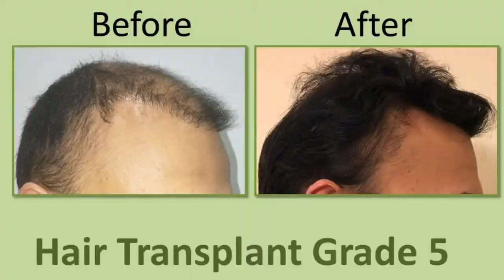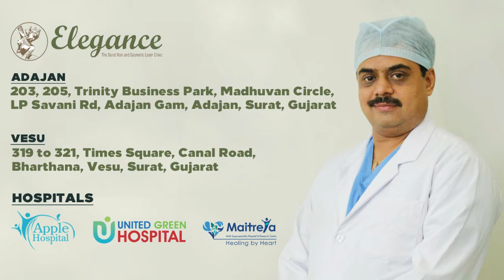Review For Hair Transplant Surgery, Hair Restoration Surgery, Surendranagar, Surat, Gujarat, Mumbai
For Hair Transplant Patients visit us from all over India like Bardoli, Amroli, Ahmadabad, Baroda, Anand,Mumbai,Pune,Thane, Gwalior, Follicular unit extraction (FUE), also known as follicular transfer (FT), is one of two primary methods of obtaining hair follicles, naturally occurring groups of one to four hairs, for hair transplantation.The other method is called strip harvesting.The follicular units obtained by either method are the basic building blocks of follicular unit transplantation (FUT).Follicular unit extraction was first described in 1988 by Masumi Inaba in Japan, who introduced the use of a 1-mm needle for extracting follicular units.
Follicular unit extraction takes considerable time and expense to learn and to develop skills to a high standard.The survival of follicular units upon extraction from the scalp is one of the key variables of successful hair transplantation. If follicular units are transected in the extraction process, there is a greater likelihood that they will not survive the transplant, and the hair transplant will fail. While FUT procedures using strip-harvesting of follicular units typically guarantees a large number of non-transected follicular units, FUE procedures can, and often do, transect grafts, rendering them useless in a transplant.
FUE Hair Transplant review in india,  Elegance Clinic - Surat, Gujarat, India

HAIR LOSS HELPLINE NO. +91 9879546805